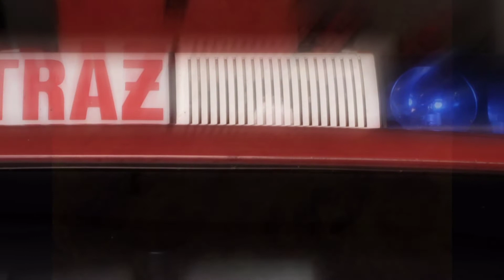Agata i Wojtek - BACKSTAGE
Fotografia ślubna Damian Nowak Kraków.

Zapraszam do polubienia mojego ★  FanPage ★